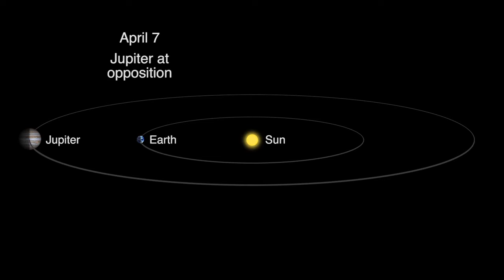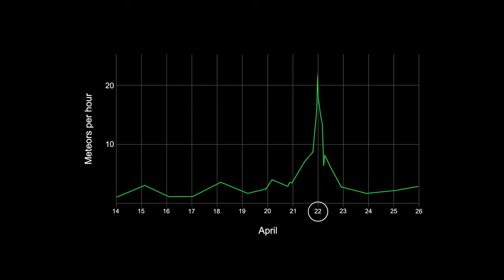What's Up in the sky for April 2017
What's up in the night sky this April? Jupiter, king of the planets is visible all night long, and the Lyrids meteor shower peaks on April 22. For more astronomy events near you, visit the Night Sky Network